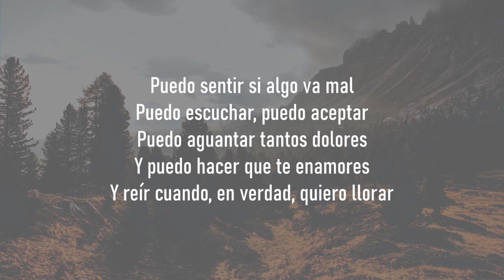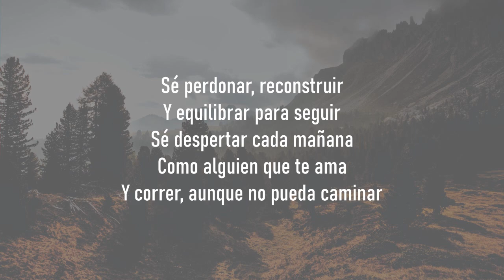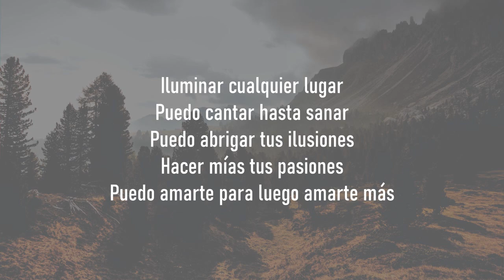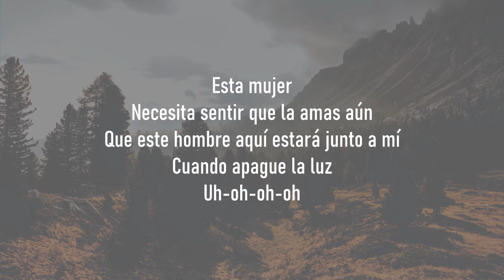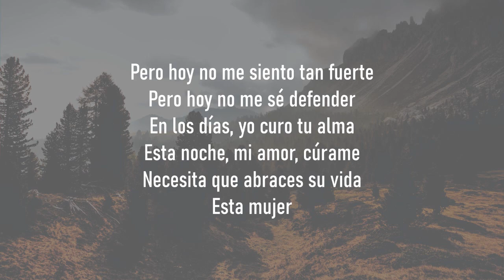HA-ASH - Esta Mujer - Letra